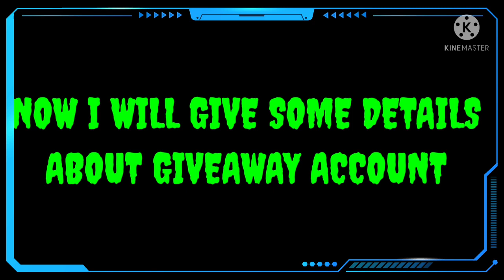FIRST GIVEAWAY FROM PRO GAMER (WHO WILL TAKE IT)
HELLO GUYS WELCOME BACK TO MY CJANNNEL I HOPE U ALL ARE FINE AND DOING WELL

THIS IS ONE SMALL GIVEAWAY FROM OUR SIDE FOR 500 SUBSCRIBERS LETS SEE WHO WILL TAKE IT 😎😎